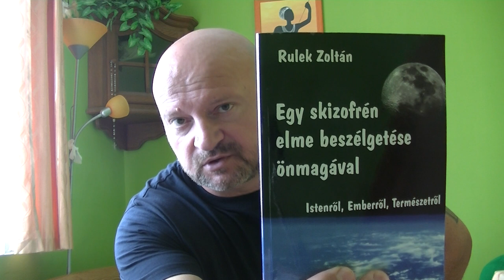84. Reklám a filozófiámnak (Istenről, Emberről, Természetről)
Ahogy ebben a rövid promóciós anyagban elmondtam, állítólag meglehetősen sajátos nézőpontból szemlélem az egész, ember által ismert vagy ismerni vélt komplex létezést. A könyvemben, ami hangoskönyvként is elérhető itt a csatornán, ezzel a sajátos szemlélettel közelítem Istent, embert és a természetet körüllengő képzelgéseket, érintve benne a Bibliát, a Teremtéselméletet, valamint az UFO-jelenségektől az ősrobbanáson keresztül a boszorkányságig konkrétan harminc témakört. ...mindezt úgy, hogy távolról sem vagyok ateista.
A könyv fejezetei olvashatók a "Rulek Zoltán filozófiája olvasócsoportban egyéb adatai pedig megtalálhatók a Rulek Zoltán írói oldalán